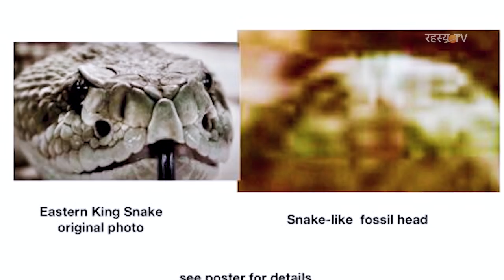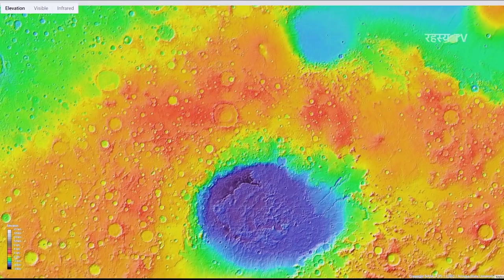जब मंगल ग्रह पर मिले Aliens होने के सबूत | Strange Alien Photos and Structures discovered on Mars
Humans have been seeing strange things and human faces on the surface of Mars for centuries. Earthlings have been fooled time and again by the rocky Martian surface and their own psychology. People have at various times reported finding everything from canals to spooky humanoid faces to alien Martian bases on the surface of the Red Planet — through each sighting has been thoroughly debunked.

Time Stamps

0:00 Intro - Mars illusion
1:10 Martian Face
2:52 Insects on Mars
4:41 Mahatma Gandhi Face on Mars
6:26 Female/Bigfoot Statue on Mars
7:38 Alien Base/Secret Base on Mars